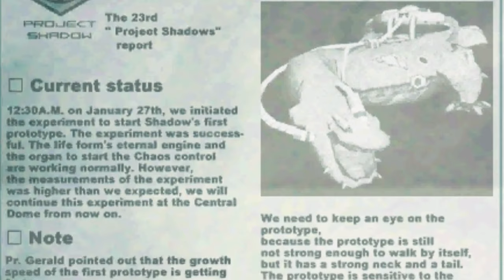A história do SHADOW e dos OURIÇOS de SONIC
Quem é Shadow, por que as pessoas gostam tanto dele e quem são os outros ouriços do Sonic? Descubra agora no vídeo!

Não tá afim de assistir o vídeo? Leia nossa matéria!

Jogo Sonic Superstars, PlayStation 5

Jogo Sonic Superstars, Nintendo Switch

Jogo Sonic Mania, Nintendo Switch

Jogo Sonic Frontiers, Nintendo Switch

CRÉDITOS
Apresentação: Felipe Goldenberg
Roteiro: Valdecir Emboava e Bruno Magalhães
Edição de Vídeo: Rodrigo Doze
Arte da Thumbnail: Derek Keller